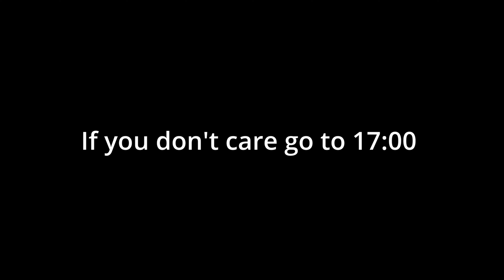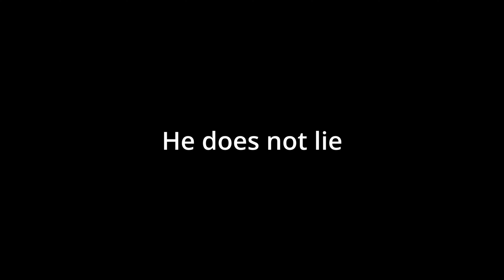Gorilla Tag Is Dying...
Hint to next vid @joshposh0

comment if you agree